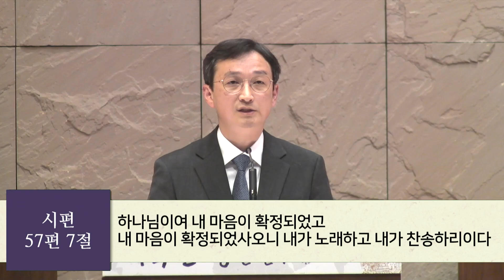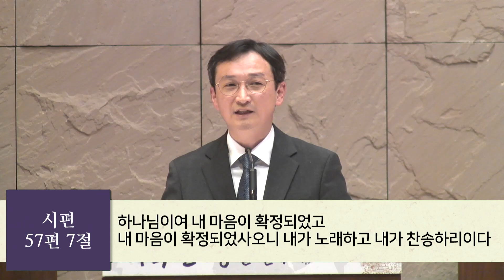분명한 마음의 사람 - 종교교회 최세헌 목사 (2024.10.23)